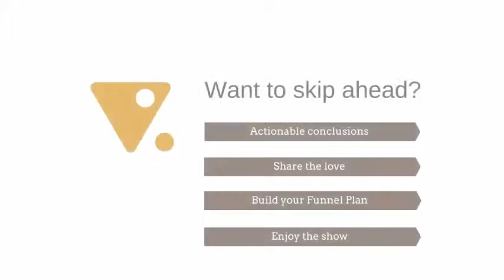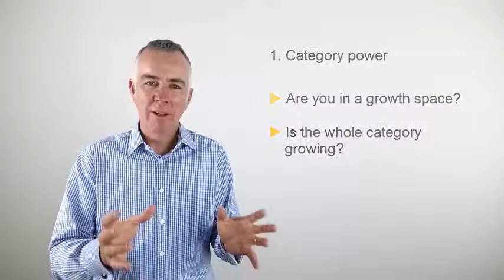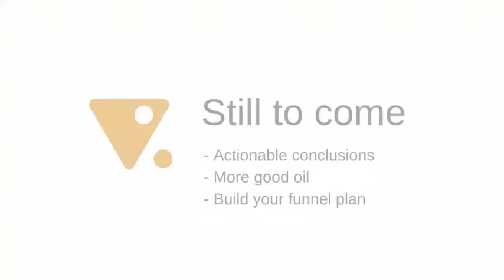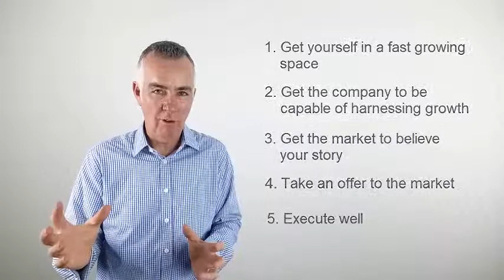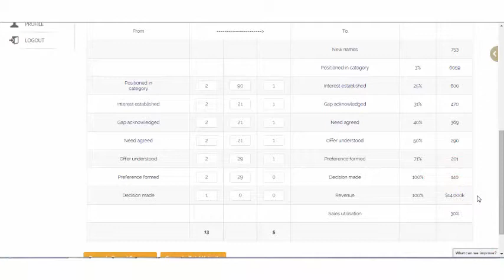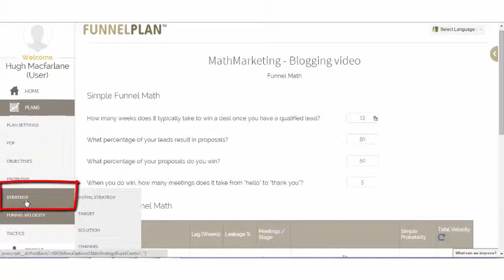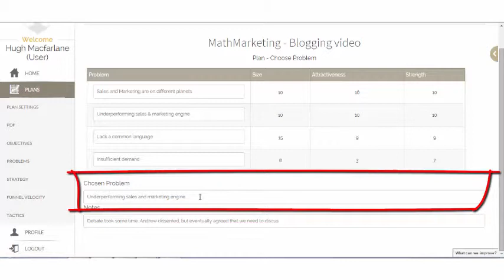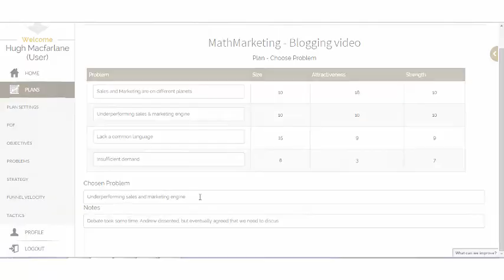How to reach 'Escape Velocity' - a review of Geoffrey Moore's book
You can find Escape Velocity, by Geoffrey Moore

This year's growth is largely a function of decisions made last year, and your ability to effect real change has already passed.

We all want to grow, and those of us working in larger businesses are tasked with this growth. But there are forces that shape our ability to grow. These forces are not out of our control, but they are forces we should have shaped last year, or earlier.

In this week's show we'll review Geoffrey Moore's book 'Escape Velocity', and explore how to create growth that gets us into orbit.